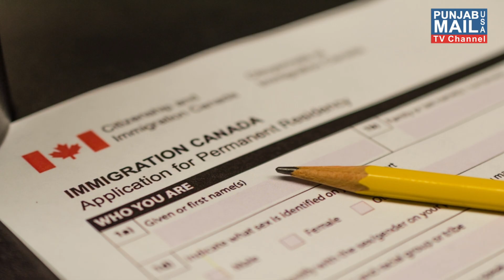News Update | Punjab Mail USA TV Channel